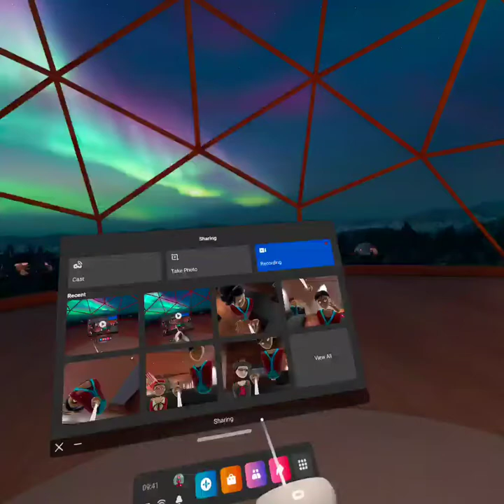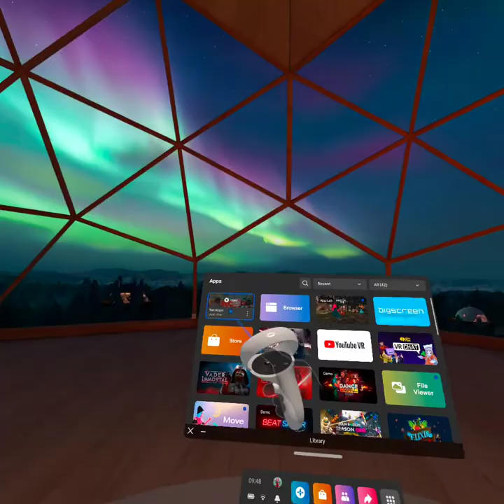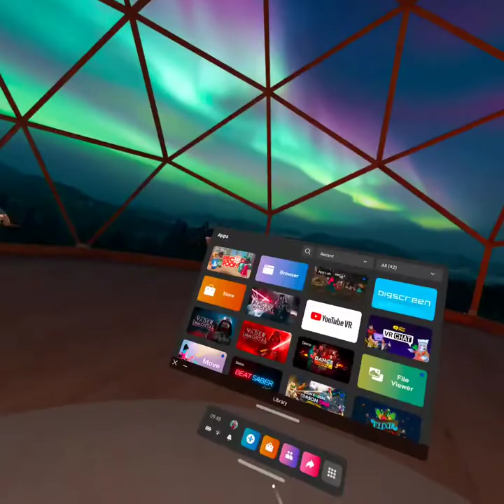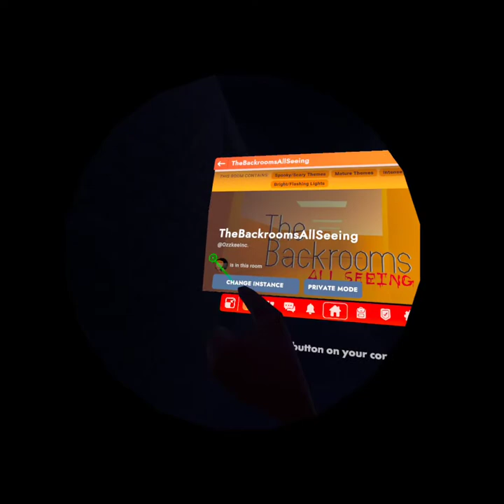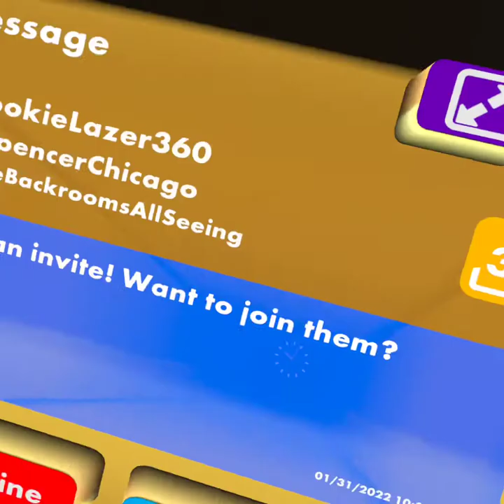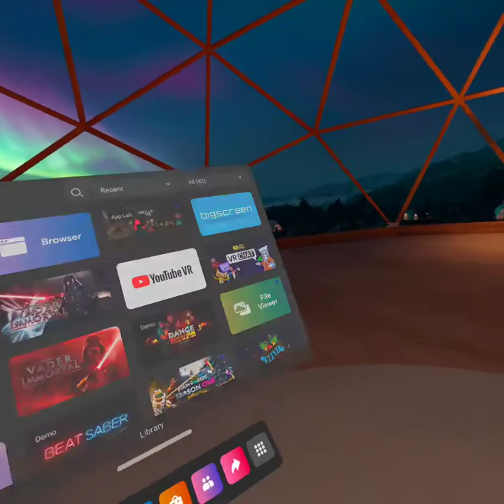The backrooms !warning some scenes contains jump scares!